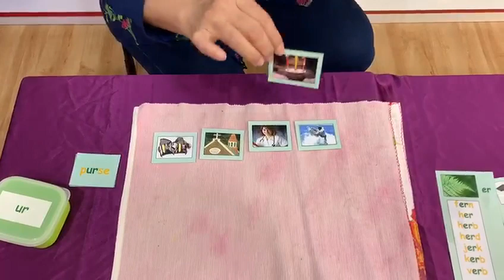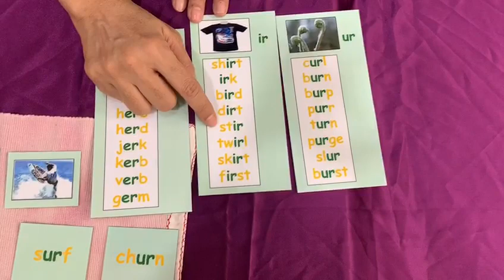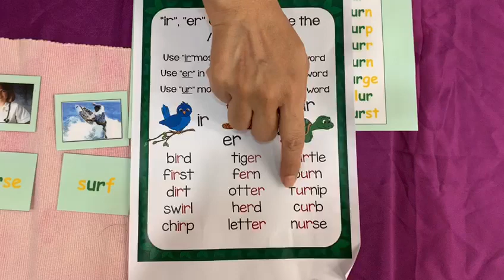K2 - Sound of Phonogram "ur"